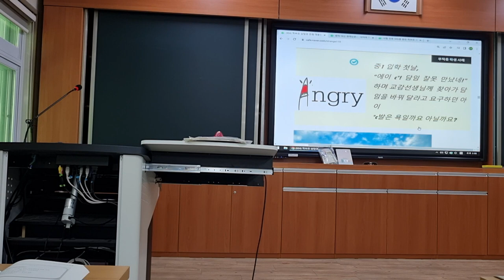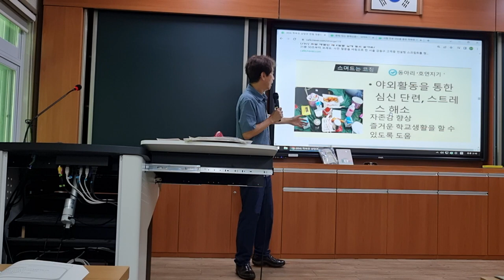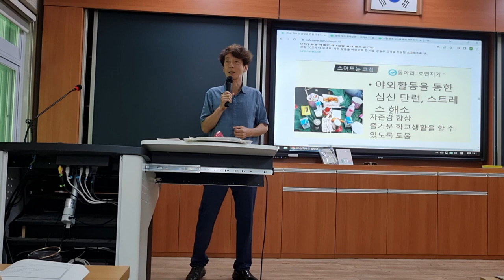고도 위기 학생 학부모 코칭하는 법 - 전남교육청교육연수원 2023 국어과 1정 연수 학부모 상담 119 강의 영상